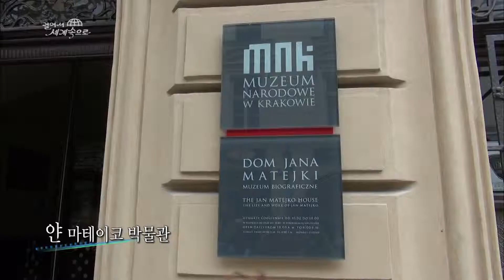【K】Poland Travel-Krakow[폴란드 여행-크라쿠프]얀마테이코박물관/Jan Matejko/Jagiellonski/Copernicus/Giovanni Paolo II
[한국어 정보]
폴란드 역사 화가얀 마테이코의 생가이자 박물관이다. 그의 작품은 인물 묘사가 매우 현실적이고, 그림 속 인물들이 힘이 넘친다. 최고의 역사화가로 인정받는 이유다. 중앙 광장, 성 마리아 성당의 천장은 화려하고 정교하기로 유명하다. 이 디자인의 일부도 얀 마테이코가 설계, 제작한 것이다. 그래서 얀 마테이코의 박물관은 학생들에게 인기가 높다. 폴란드 최초의 대학이 크라쿠프에 있다. 야기엘론스키 대학이다. 이 대학에서 지동설을 주장한 코페르니쿠스와 교황 요한바오로 2세도 공부했다.대학 내 박물관에는 코페르니쿠스 관련 유물들이 보관, 전시되고 있다. 내가 간 날은 비가 많이 왔는데도 학생들의 견학이 끊이지 않았다.

Poland is the birthplace and museum of the history painter Jan Ico mate . His work is very realistic portraiture , figure people are in a power guy . The reason recognized as the best historical painter . The central square , the ceiling of St. Mary 's Cathedral is famous for colorful and elaborate. Some of these designs also mate Jan Ico design , and produced . So the Museum of Jan mate Ico is a popular students. Poland is the first university in Krakow . Elon University caused a ski . This was Copernicus and Pope John Paul II claimed jidongseol Sedo studying at the University . The University of Copernicus related artifacts kept in museums , it is exhibited. The liver is the day I did a lot of rain ending this tour watneundedo students .

[Polish: Google Translator]
Polska jest kolebką i Muzeum Historii malarz Jan Ico mate. Jego praca jest bardzo realistyczne portrety , ludzie są w postać faceta zasilania. Powodem uznana za najlepszą malarza historycznego. Centralny plac , pułap Katedra św słynie kolorowe i skomplikowane. Niektóre z tych projektów także kolega Jan Ico projektowania i produkcji. Więc Muzeum Jana kolega Ico jest popularnym studenci . Polska jest pierwszą uczelnią w Krakowie . Elon University spowodował narty . To był Kopernik i Jan Paweł II twierdził jidongseol Sedo studiuje na uniwersytecie . Uniwersytet Mikołaja Kopernika powiązane artefakty przechowywane w muzeach , to jest eksponowana . Wątroba jest dzień, zrobiłem dużo deszczu kończący studentów tej trasie watneundedo .

[Information]
■클립명: 유럽119-폴란드03-12 얀 마테이코 박물관/Krakow/Jan Matejko House/Jagiellonski University/Nicolaus Copernicus/Papa Giovanni Paolo II
■여행, 촬영, 편집, 원고: 이남기 PD (travel, filming, editing, writing: KBS TV Producer)

[Keywords]
유럽,Europe,,폴란드,Poland,Polska ,Republic of Poland,이남기,2015,6월 June,크라쿠프,,Krakow